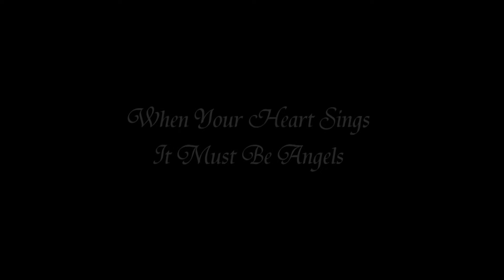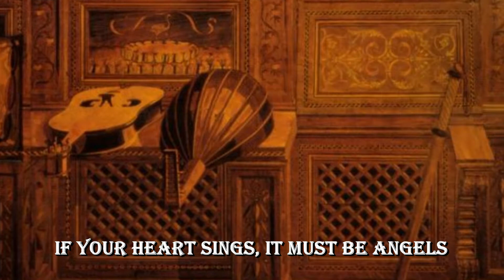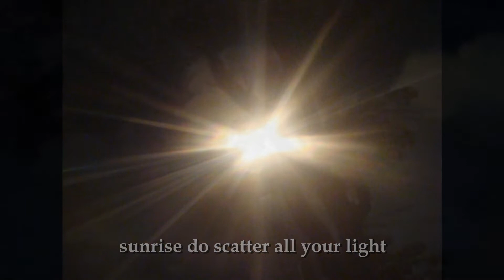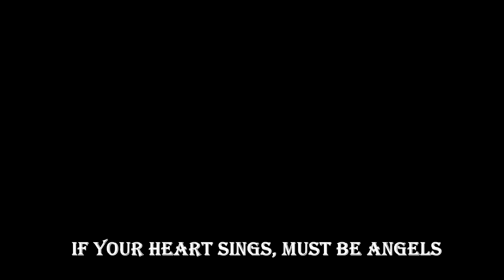AKIROPITA, Ep.#6 - "Se Il Cuore Canta, Sono Angeli" by Beppe Cantarelli (Bilingual Subs)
From the bilingual (English-Italian) Concerto Film Oratorio "AKIROPITA (Angels In Time - Angeli Nel Tempo)" by BEPPE CANTARELLI, TOLLAK OLLESTAD and STRADIVARIUS MUSICAL LAB SYMPHONY ORCHESTRA. Here's Episode #6 - "SE IL CUORE CANTA, SONO ANGELI" with its English Reprise, "IF YOUR HEART SINGS, MUST BE ANGELS" - from this unique 'Film-Oratorio' with music, lyrics, meditations & recitatives, as a "Musical Tribute Inspired by Art and Culture of the Italian Renaissance."

- "SINGING WILL MAKE YOU WALK AGAIN (Il Canto Ti Farà Ancora Camminare)"
- meditation lyrics by Monsignor ANGELO BUSI

- "SE IL CUORE CANTA, SONO ANGELI" with English Reprise, "IF YOUR HEART SINGS, MUST BE ANGELS"
- original Italian lyrics & music by BEPPE CANTARELLI
- English lyrics adaptation by BEPPE CANTARELLI & SUSAN YOUNGBLOOD
- (p) 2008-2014 Rap Opera Records U.S.A., Los Angeles (California)
  and B.J.R. & S.C.C. Music Enterprises Ltd., London (U.K.)

- recitative by LUISA MANERI
- voice & acoustic guitars by BEPPE CANTARELLI
- harmonica by TOLLAK OLLESTAD
- orchestra by STRADIVARIUS MUSICAL LAB SYMPHONY ORCHESTRA
- arranged, conducted & produced by BEPPE CANTARELLI

- video produced by U.C.U.B. Productions, Los Angeles (California)